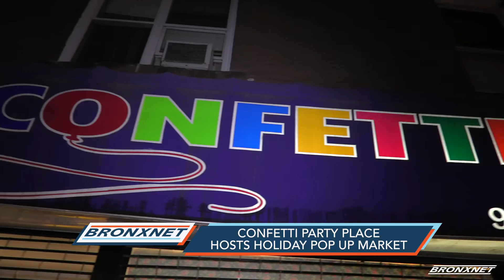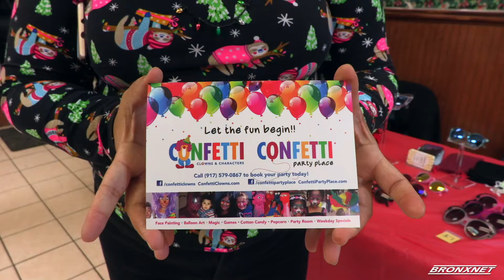Confetti Party Place hosts Holiday Pop Up Market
The holiday season is certainly looking different this year, but Confetti Party Place wants to help Bronxites buy unique gifts this month with their Holiday Pop Up Market

Reporter: Ashley Tiffaney | Interviewees: Lourdes Gamez, Lea, Clarissa.